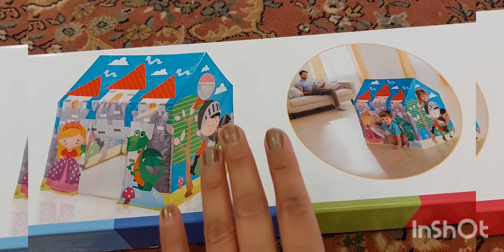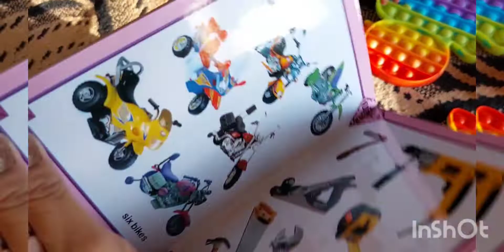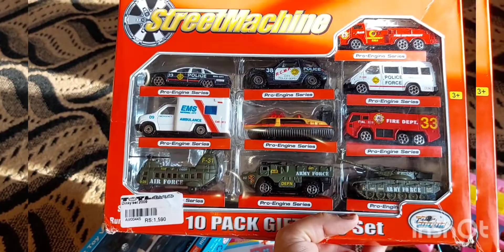Abrish ka Jo dream tha wo pura hua|| abrish lahore se kya kya laayee?🤔 Tayyabamotherof4